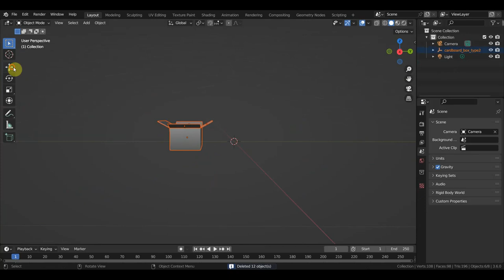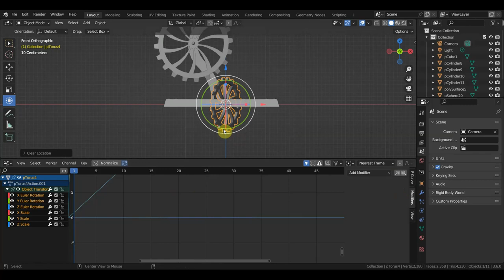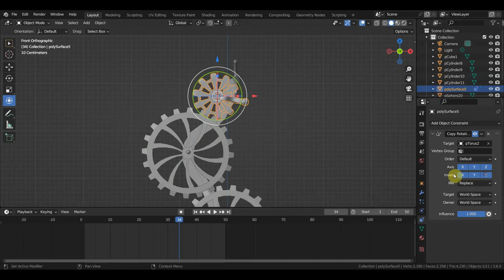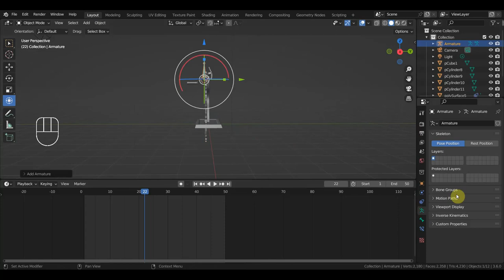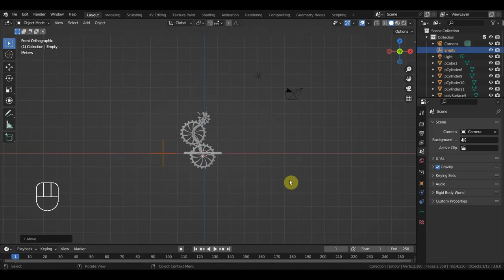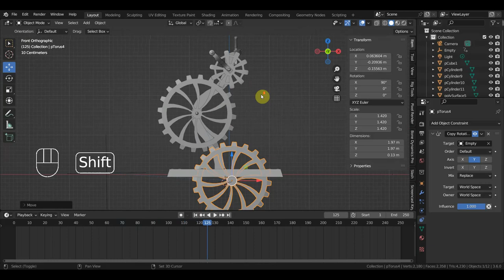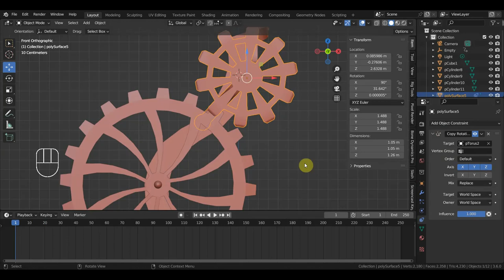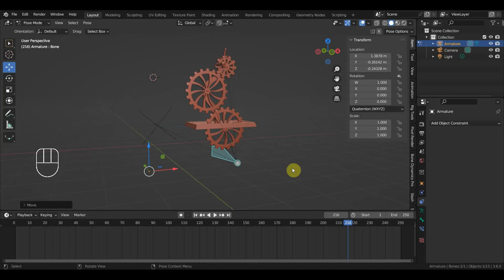BLENDER 3.6 Шестеренки кручение как в Чарли Чаплине кино